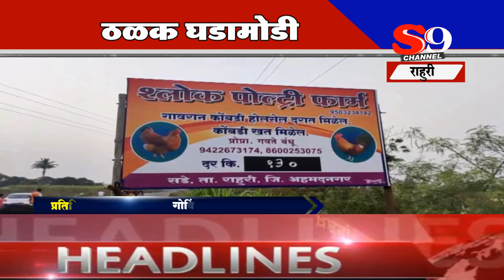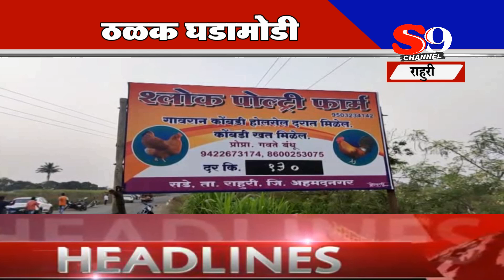ठळक घडामोडी २९ जानेवारी २०२१